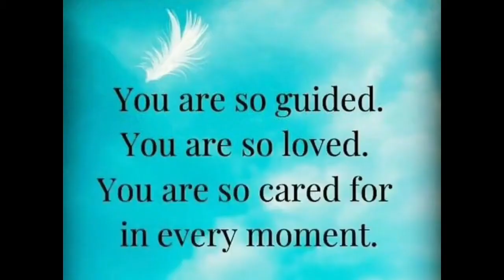Costa Rica Update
Life Transformative Relationship/life/family & health coaching or message me.

My story

After a very troubled and traumatic early upbringing and family split at an early age, I went from being very physically sick, depressed, suffering from 16 years of anxiety, not wanting to love much anymore, self sabotaging behaviour, addiction hardship, serious and long lasting relationship troubles and challenges, to now doing exponentially better, truly feeling very high levels of inner peace, happiness, contentment, self confidence and empowerment, and one of the best is also i learned how to heal my relationship through first healing myself which was a VERY tough and challenging job, let me tell you!

I have DEEP compassion, sympathy, care and proudness of others doing the same and my favorite thing of service is to help others in achieving the same. I am very proud of you for even reading this with an open mind and heart, showing up for life as a parent, single person or in a relationship without children. I also help with conscious parenting and know how much of a challenge and hardship (and greatest blessing!) this can be at times.

After 15 years of personal healing and expansion experience and an intense and challenging journey of self healing, learning, unlearning, practising, failing, succeeding through trial and error, and letting go, IT IS MY PASSION, PURPOSE AND MISSION to help other beautiful sweet innocent souls and humans , FAMILIES, CHILDREN, COUPLES and INDIVIDUALS. For only when WE do the healing do our relationships, lives and FAMILY dynamics improve tremendously over time. What we do and the healing we seek and do within ourselves deeply affects our CHILDREN. I am a proud delighted parent myself to some beautiful children and this is a deep part of my purpose also.

Here's what I help with:

RELATIONSHIP COACHING AND HELP WORKING WITH:

Triggers, shadow work, emotional healing, expresing and processing

Communication tips and techniques, emotional responsibility and accountability

Becoming great at having hard yet needed conversations.

Self healing: Similar to above. Taking back your power.

Letting go of victim story and identity.

Self empowerment.

Healing past trauma and abuse.

Becoming clear and lucid, focused.

Knowing what you want and how to get it in life.

Letting go of the ego and any limited blocks or beliefs.

Letting go of anything heavy and dense that holds us back and holds us down.

Becoming balanced, happy, joyful and harmonious.

Letting go of substance abuse and limiting habits, patterns and addictions.

Mastering your mind and emotions, basically what its all about.

Overcoming and moving beyond depression, anxiety, fear, stress, relationship troubles and conflict,

Sadness, grief, despair, low motivation or creativity, lack of purpose, satisfaction, fulfilment and enjoyment of life.

PHYSICAL HEALING:

Learn the real causes of ill health and disease and learn how to create HEALTH.

How to gently but effectively detox the body of toxins, acids and wastes.

Creating circulation of blood, lymph and health emotions.

Diet, exercise.

Overcome and heal pain, skin issues, low energy, low libido, excessive or poor sleeping.

Healthy weight loss, thyroid issues, weak adrenals.

Diet, exercise and herbal advice to take back your power and create a wonderfully healthy, new strong body, fit and able to live and enjoy yourself and love out your passions and life purpose!!!

Love my videos? THANK YOU for all your support and kindness 💛🌷🌿

💥 REJUVENATE Herbal Extract Formula for restoring adrenals, overcoming tiredness/exhaustion/burnout, recovery from illness/exercise/sport/childbirth/depletion, restoring adrenal glands, having more energy and a faster recovery rate, illustrious hair, joint support, restoring JING, and increased sex-drive and health

4 of my favourite and most powerful quotes that I try remember that help me when I'm triggered, really upset and in my heard, hurt and "ego":

Kindness is spirituality in action 💗

Kindness is the language of angels 😇

We're all doing our best, struggling at times, have an innocent heart only trying to meet our needs with non-optimal communication ways often, and we all are so deeply similar in these ways. We can choose to support each other and be kind, loving and forgiving, and set ourselves and others free this way, and create friendly and sweet relationships